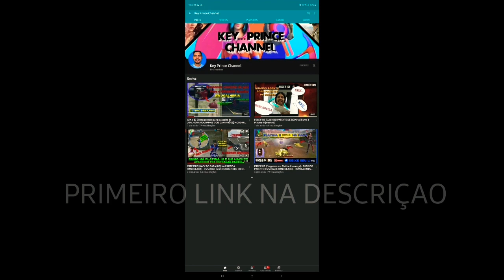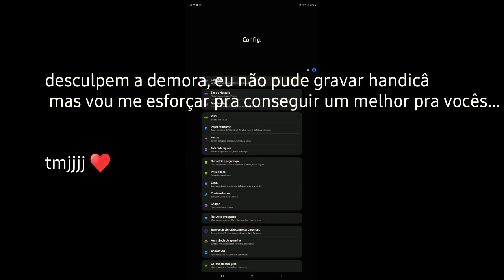Kratos ff 🇧🇷 Vs YouTubers 🔥 Free Fire highlights (Galaxy A10) 🎯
SIGAM O CANAL DESSES MITOS;